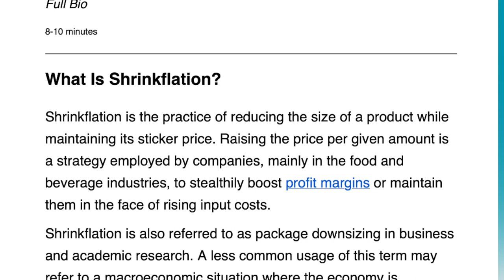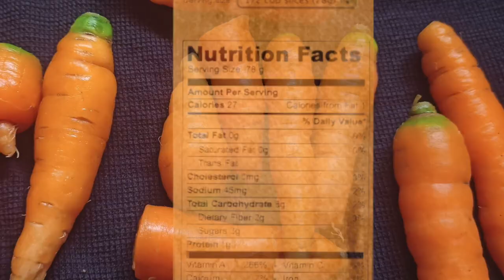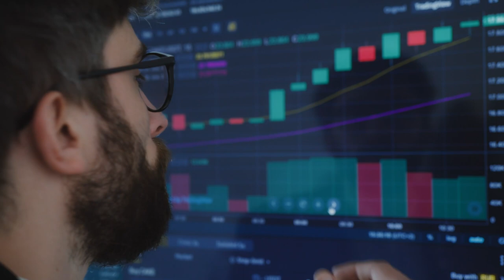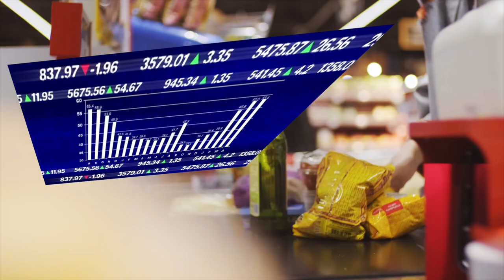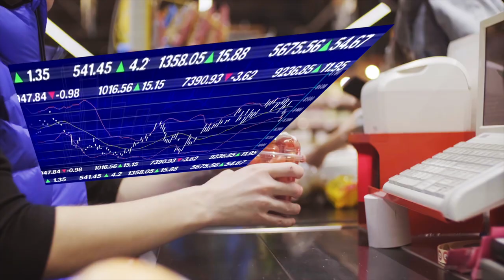Shrinkflation: Mother Nature Shortchanges Humanity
Have you noticed that processed foods and other products at the supermarket have been growing smaller while their prices stay the same? That’s because of “shrinkflation,” a disturbing economic trend. Shrinkflation occurs when manufacturers reduce a product’s size instead of increasing its price.

Companies use this trick to fool people into thinking they are paying the same prices for the exact same items on their shopping list that they usually pick up at the market. Making matters worse, it looks like Mother Nature has been shortchanging humanity with ever-shrinking animals, vegetables and fruits!

Watch this video next:

Is Fear Making People Carry Baseball Bats in Cities?

Examine Nice Planet on Facebook:
Peruse Nice Planet on Instagram:

If you enjoyed this video, please smash the “Like” button. This will encourage YouTube to recommend Nice Planet to like-minded viewers!

Pointing_Up pumpkin lifting with crane

Bucharest, Romania. Pumpkin Fest. Primul Festival de Halloween din Romania. Oct.